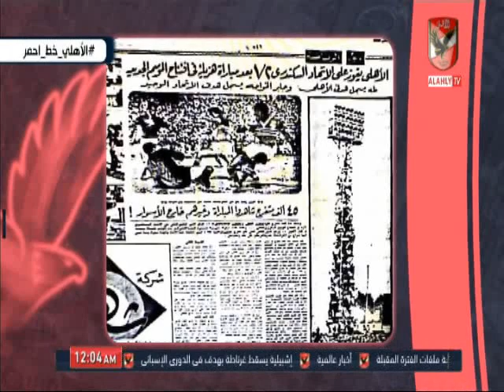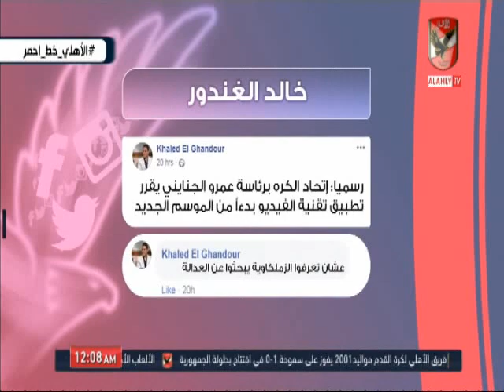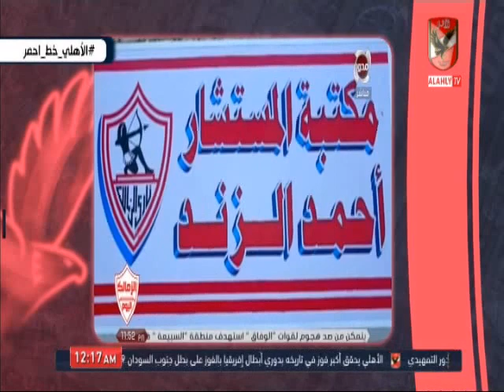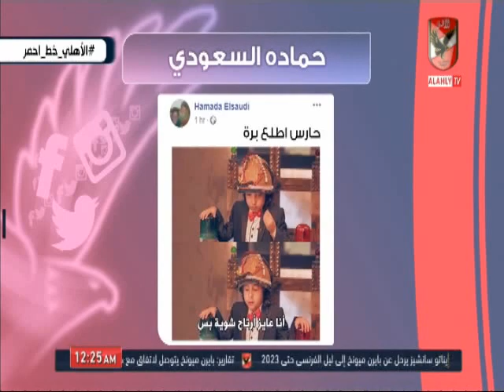حلقة الاهلى خط احمر 23-8-2019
التردد: 12341 أفقي.
القمر: نايل سات.
معامل الخطأ: 5/6.
معدل الترميز: 27500